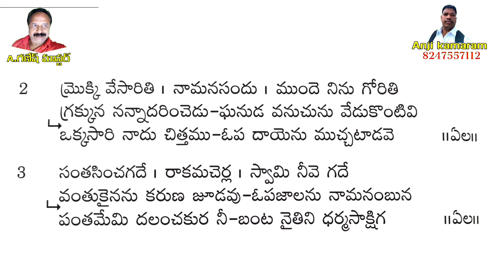ఎలా మాటాడవే- ఓ రామయ్య